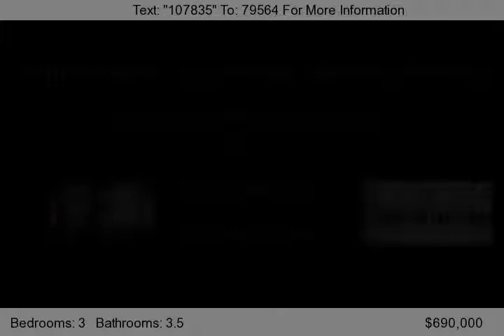79940 Citrus, La Quinta, CA 92253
A private entry courtyard ringed by French doors sets a serene tone for the beauty that is about to unfold. The gracious double-door entry opens into a foyer where multiple arches define and enhance the spaces within this exquisitely-decorated home. A wall of windows draws you to the lush patio and the golf course beyond; the dual loggias, Pebble-Tec pool with Cabo shelf and BBQ area hint at the e...